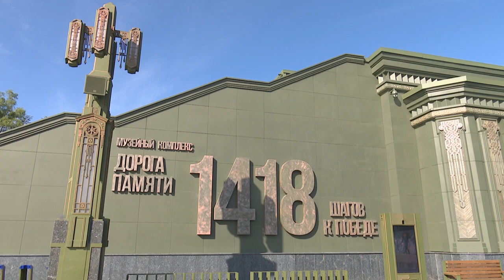Мечты сбываются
Телеканал «Одинцово» при участии руководителя фракции партии «Единая Россия» в совете депутатов Одинцовского городского округа Вячеслава Киреева, осуществили мечту Заслуженного деятеля культуры, Народного поэта Георгия Босняцкого.